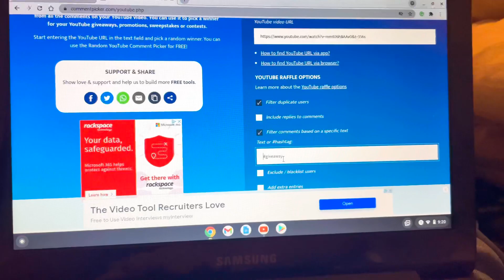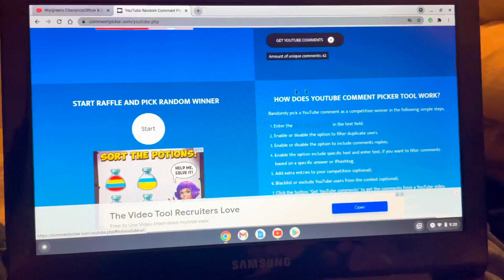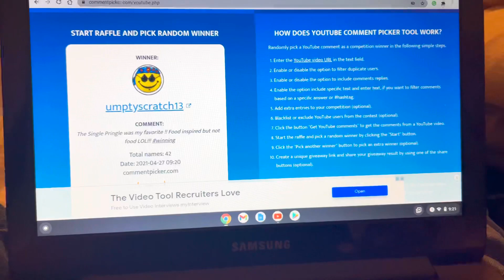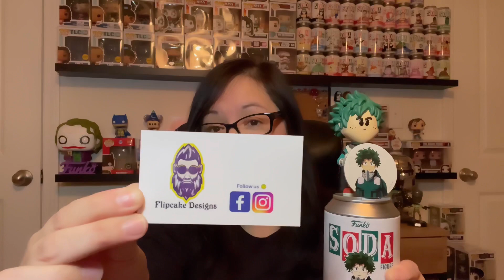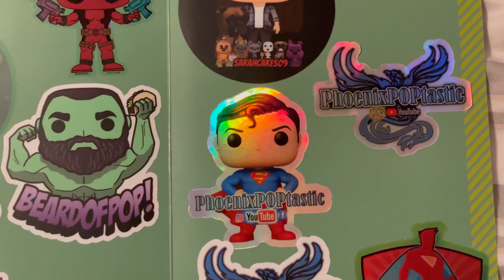Terrific Tuesday Giveaway | Mail Call from Youtubers | Unboxing Packages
Guys & Gals - Yes my favorite day is here! “Terrific Tuesday oreooos” Watch and see who won this week. Plus a new game has started. Mortal Kombat anyone? Also mail call from other youtubers / a pkg from mercari & pop in a box. The new game is pinned in my comment on youtube.

BKPHIPPS4
3148 Phillips Way

______________________REFERRALS______________________

Whatnot - Have you tried Whatnot? Sign up with my link and you will get $3 off your first collectables purchase.

Purchase your pops at Hottopic, Boxlunch, Walmart or Target? Use this link to earn free money back!! I make money buying pops! Have you signed up with Rakuten yet? It’s the best site for earning Cash Back. Get a $10 bonus when you sign up with my invite link and spend $25. It’s free!